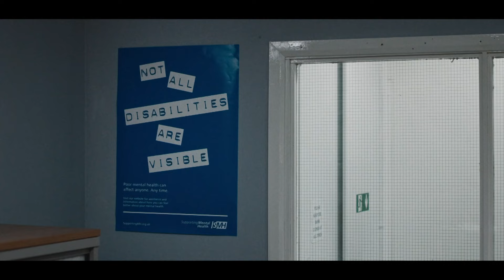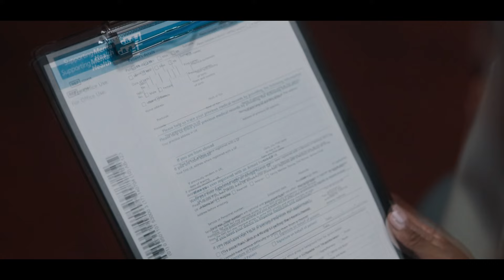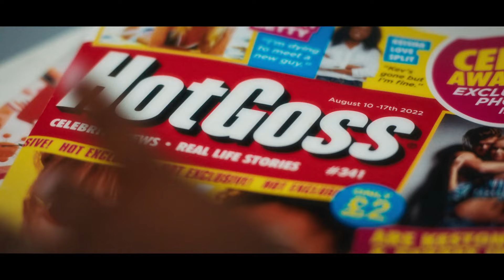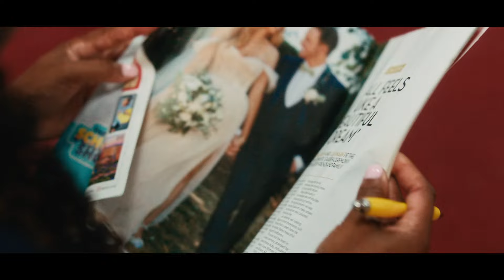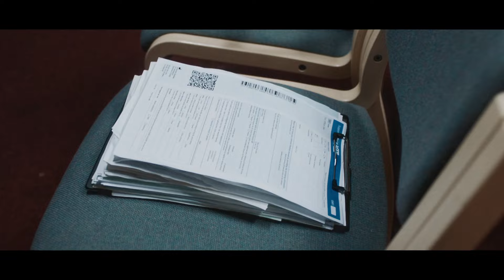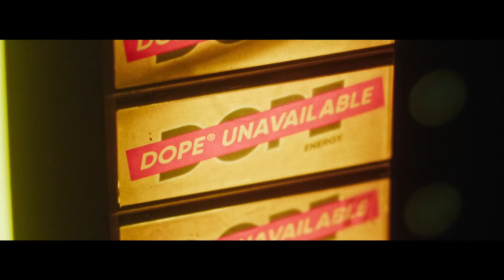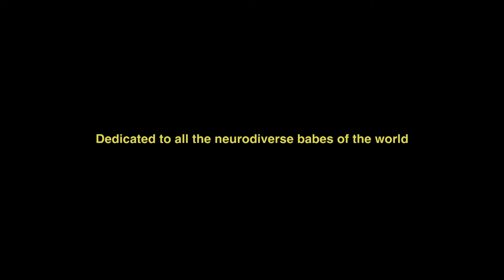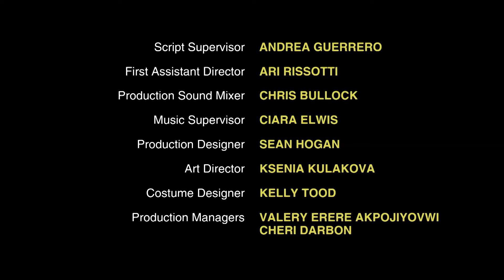Dope Fiend (2023) an ADHD comedy | Film4 4Love Shorts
Dope Fiend from director and writer Rosanagh Griffiths (Cindy) co-writer Kiri Degon, and producer Lorine Plagnol (Area Boy, Dalton's Dream) is set in a medical waiting room; a surrealist sci-fi-comedy following one woman's journey to discover what life is like for her neurodiverse partner.

Part of the Film4-backed 4Love collection of shorts.

These ground-breaking short films all tackling the theme of ‘love’ are from deaf, disabled and neurodivergent filmmakers Ella Glendining and Jessi Gutch (Pyramid of Disunion); Tom Wentworth and Ewan Marshall (Battery); Rosanagh Griffiths (Dope Fiend); and Matilda Feyiṣayọ Ibini and Debbie Hannan (Mo ❤️ Kyra).

Film4 worked alongside 104 Films, one of the leading production companies currently working with deaf, disabled and neurodivergent talent in the UK, to commission the four short films based on treatments by filmmakers who all have a variety of backgrounds and experiences including theatre, TV and comedy.

The shorts all have a unique and diverse perspective on love, from old flames to new loves, surrealist comedy to apocalyptic drama.

Calling all film fans!

We are the UK’s biggest film channel, and we don’t just show great films – we make them too. We have been funding Oscar, BAFTA, and Golden Globe-winning films for over 40 years.

Here on Film4’s YouTube, you can find all of our interview specials, behind-the-scenes access, red-carpet exclusives, latest trailers, and more.

From A-list stars like Colin Farrell and Olivia Colman, to established and up-and-coming directors like Yorgos Lanthimos, Savanah Leaf, and Molly Manning Walker, explore the world behind all the lights, cameras, and action.

Unlike a pastel de nata, one source for all things Film4 is not enough!